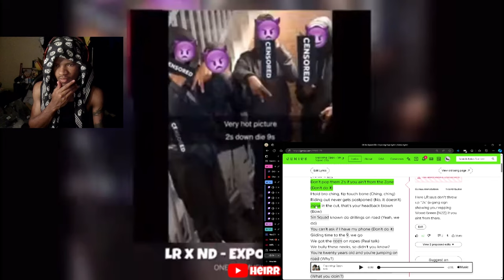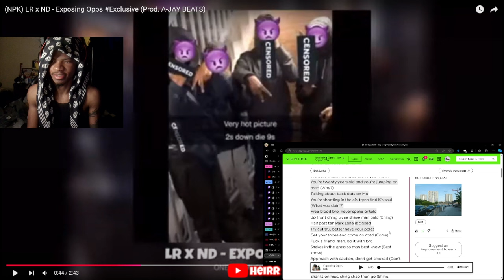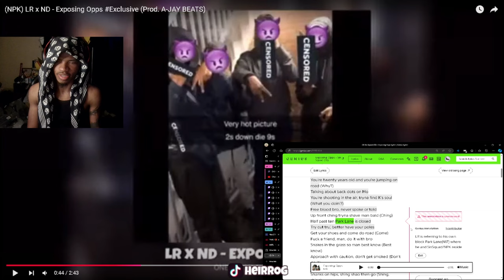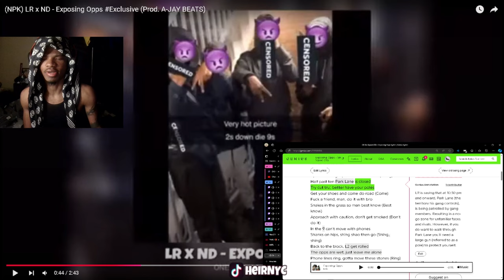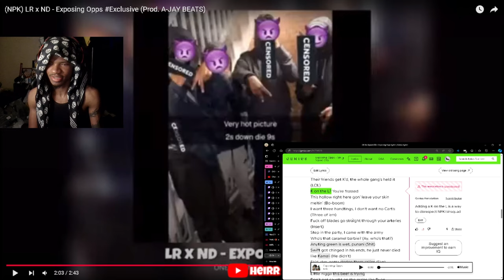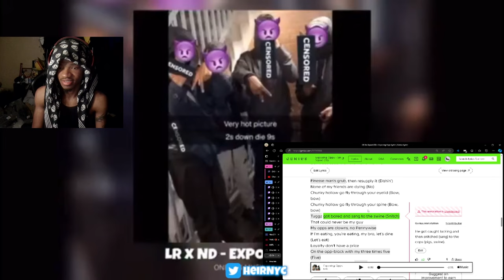(NPK) LR x ND - Exposing Opps (REACTION)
(NPK) LR x ND - Exposing Opps Exclusive (Prod. A-JAY BEATS)